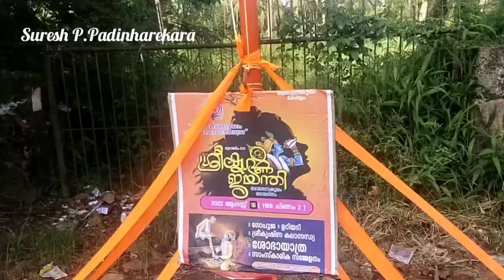🚩ബാലഗോകുലംശോഭായാത്ര 2022🚩പടിഞ്ഞാറെക്കര ഭാരതാംബ ബാലഗോകുലം🕉️ @ Kanhangad City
ശ്രീകൃഷ്ണ ജന്മാഷ്ടമി 2022-ൽ (ആഗസ്ത് - 18 ) പടിഞ്ഞാറെക്കര ഭാരതാംബ ബാലഗോകുലത്തിൻ്റെ ശോഭായാത്ര.
Voice : Sri.Rajan kariveloor
Camera : Suresh P. Padinharekara.